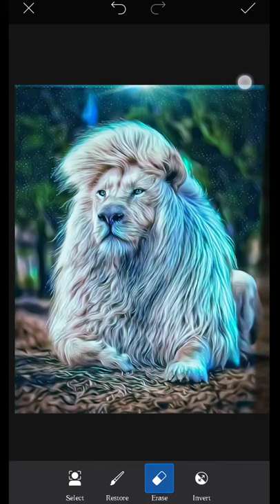Lion photo editing tricks 😮 and tips only 30 second and one click me {NW EDIT}